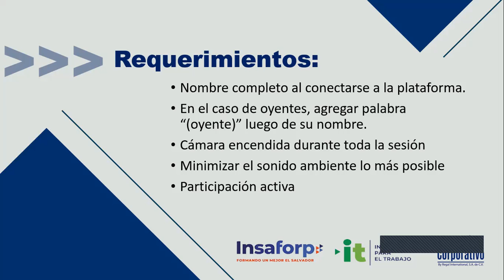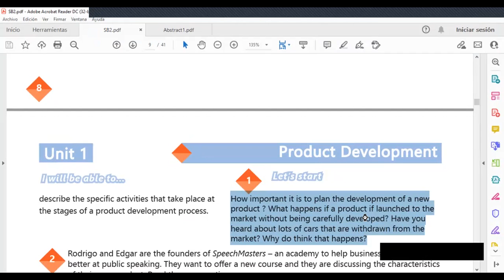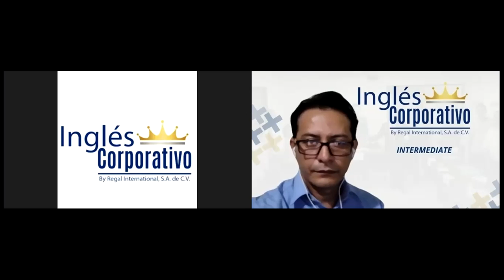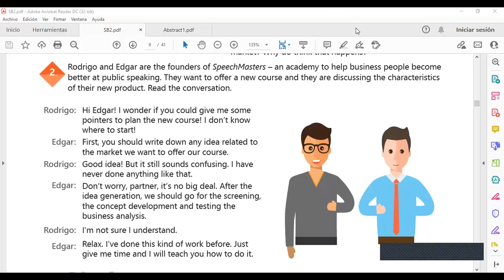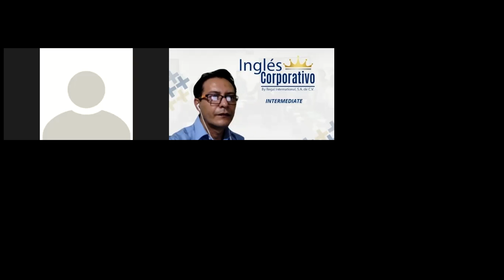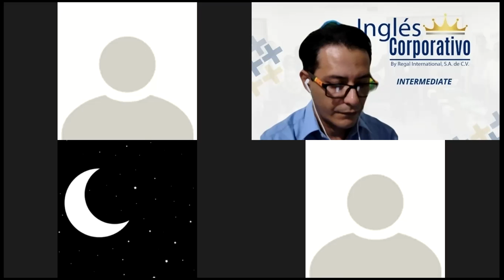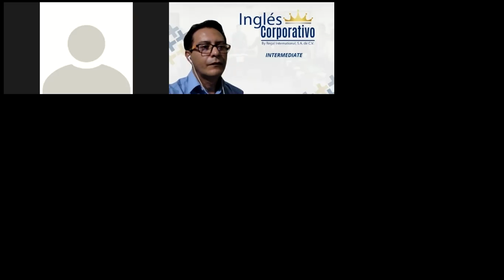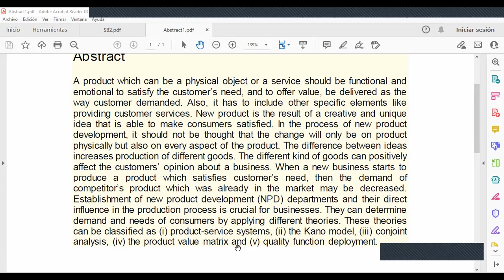Ingles Corporativo-Videoconferencia #1 Vocabulary Product Development.